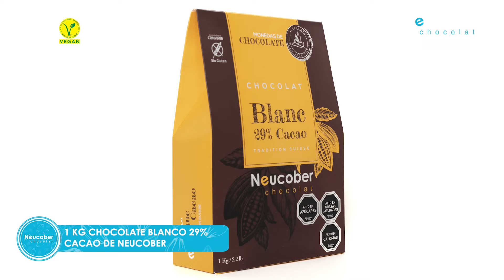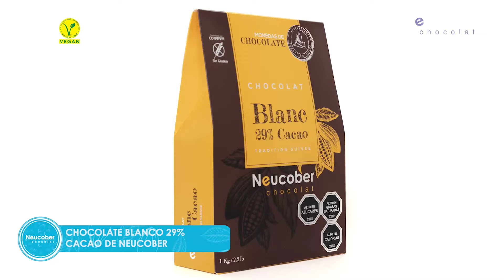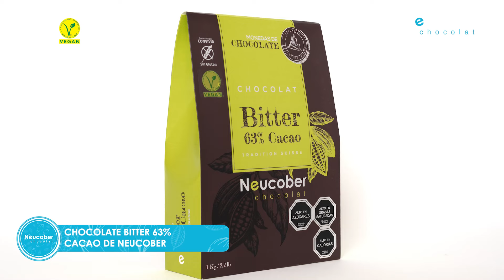MENDIGOS DE CHOCOLATE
Hoy junto a @neucoberchocolat y nuestro chef @cmaradiagachef les dejamos
esta exquisita receta de mendigos de chocolate.
INGREDIENTES
Ingredientes:
1 kg Chocolate blanco 29% Cacao de Neucober
1 kg Chocolate leche 39% Cacao de Neucober
1 kg Chocolate Bitter 63% Cacao de Neucober
Frutos secos y semillas a gusto

Atemperar o templar el chcolate blanco 29% Cacao
Derretir el chocolate Neucober Blanco 29% Cacao a baño María hasta 45ºC. una
vez listo llevar 2/3 a una superficie lisa o mármol. Con movimientos envolventes
bajarlo a 27º, juntar luego con el chocolate restante y subirlo a 29,5ºC. Reservar.
Atemperar o templar el chocolate 39% Cacao
Derretir el chocolate Neucober 39% Cacao a baño María hasta 50ºC. una vez
listo llevar 2/3 a una superficie lisa o mármol. Con movimientos envolventes
bajarlo a 27º, juntar luego con el chocolate restante y subirlo a 30ºC. Reservar.
Atemperar o templar el chocolate 63% Cacao
Derretir el chocolate Neucober 63% Cacao a baño María hasta 50ºC. una vez
bajarlo a 28º, juntar luego con el chocolate restante y subirlo a 30ºC. Reservar.
Llevar los tres chocolates a mangas pasteleras plásticas. Sobre papel mantequilla,
silpack o papel acetato hacer redondelas. Y sobre ellas agregar frutos secos o
frutas deshidratas o biofilizadas.
Refrigerar por 15 minutos y luego desmoldar del papel.
Y listos estos Mendigos de chocolate. Disfrutálos y regala felicidad en este mes de
mayo.
Neucober, tradición suiza.